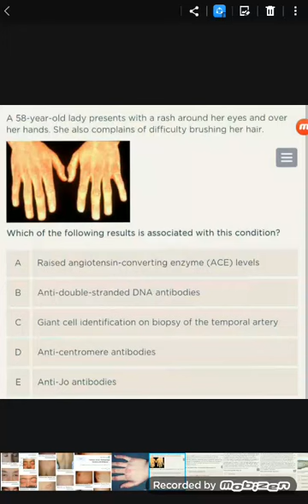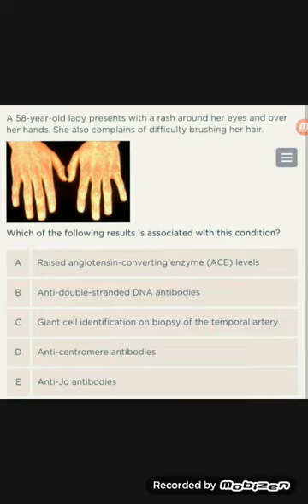مناقشة الحالة السريرية الثانية جلدية_ القسم الثاني